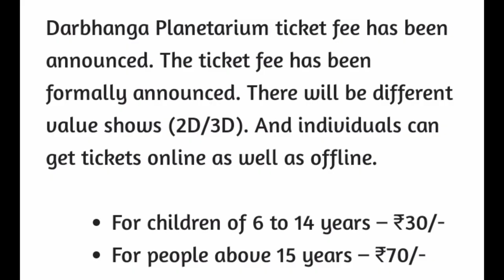दरभंगा तारामंडल से अंतरिक्ष यात्रा || Darbhanga Taramandal Timing,ticket price full detail#darbhanga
दरभंगा तारामंडल से अंतरिक्ष यात्रा || Darbhanga Taramandal Timing,ticket price full details || Darbhanga Taramandal || Darbhanga Planetarium || Planetarium Cum Science Museum Darbhanga || The Darbhanga Planetarium also known as “Darbhanga Taramandal” is the second planetarium/science museum in Bihar. It was constructed at the Kadirabad Polytechnic Ground in Darbhanga, Bihar state of India.

Darbhanga Planetarium ticket fee has been announced. The ticket fee has been formally announced. There will be different value shows (2D/3D). And individuals can get tickets online as well as offline.

For children of 6 to 14 years – ₹30/-
For people above 15 years – ₹70/-

Darbhanga Planetarium Show Time Table (4 shows shown per day)
11:15 AM3D Show
12:30 PM3D Show
02:30 PM3D Show
03:45 PM3D Show

Darbhanga Planetarium-cum-Science, Darbhanga Polytechnic Campus, Darbhanga, Bihar. Select Date & Time. Required. Select Time, 11:15 AM – 3D, 12:30 PM – 3D. Darbhanga Taramandal is the second planetarium-CUM-science museum of Bihar (also known as Planetarium, TaraMandal or Nakshatra-Bhavan) located at Kadirabad Polytechnic Ground, Bela Industrial Estate, Sunderpur, Darbhanga, Bihar, 846005.